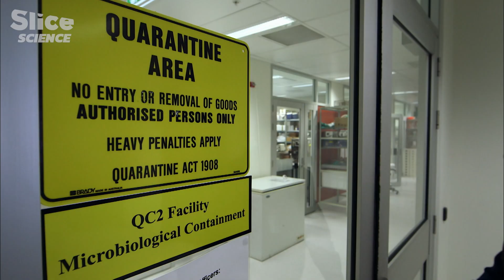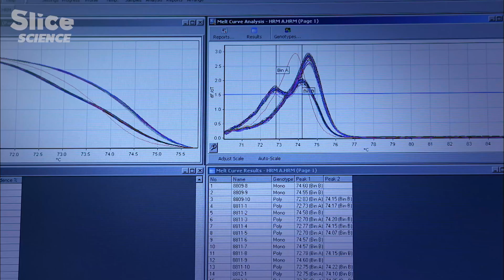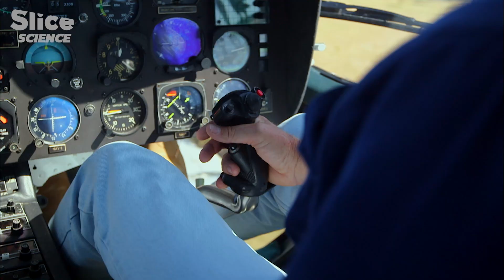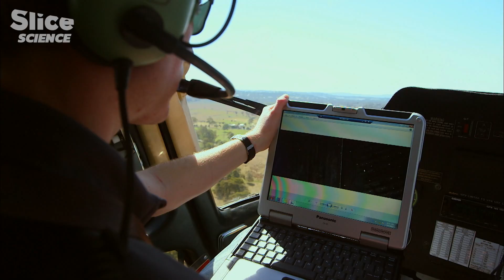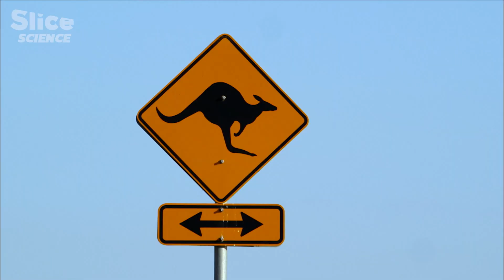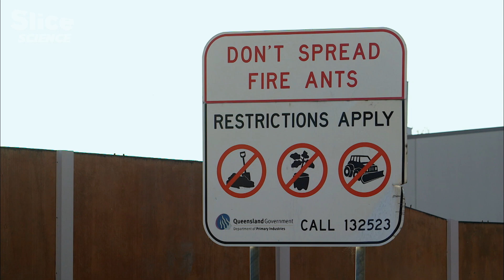Stinging Threat: Fire Ants' Destructive Path Across the Globe | SLICE SCIENCE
The fire ant strikes fear in all those who cross its path, and with good reason: this ant is taking over the world. A colony can contain up to 40 million individuals.
It exterminates all other species, confiscates food for its own use, and ferociously defends its territory. It is commonly called the fire ant because of the burning venom that it injects with its stinger, located at the extremity of its abdomen. In order to understand the devastating success of this seemingly insignificant insect, scientists study the fire ant’s strategies to conquer new territory, and test methods to control its expansion.

Documentary: Conquerors : Fire Ant
Directed by: Vincent Amouroux